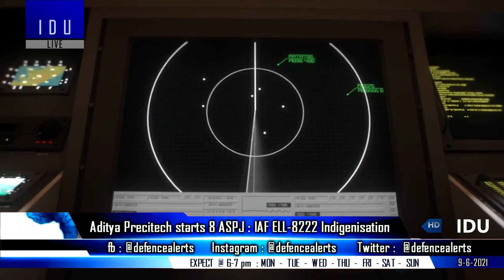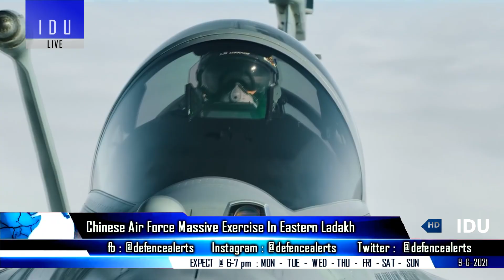Indian Defence Updates : AMCA Mark2 5.5 Gen ?,Next Gen ASPJ Pod,New Gripen Offer,Tejas LCH Affected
1. AMCA : Not 5th or 6th Gen, Why ADA insists calling it 5.5th Gen.
2. HAL looses 100 Employees : LCA and LCH projects affected.
3. Swedish defence minister pitches for sale of Gripen aircraft to India : Union Minister Rajnath Singh invites Swedish defence majors to set up manufacturing hubs in India.
4. IAF looking to indigenise ELL-8222 SPJP : DRDO 8 Next Gen ASPJ enters production by Aditya Precitech Hyderabad.
5. Two dozen Chinese fighter jets carry out exercise opposite Eastern Ladakh, India watches closely.